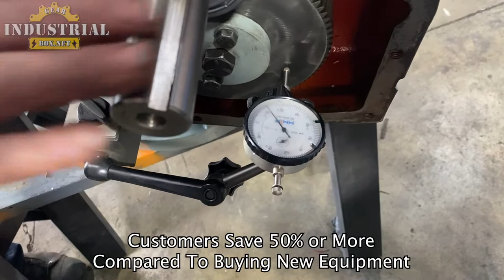Nuttall Gearbox Repair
We Repair Delroyd Nuttall Gearboxes
Delroyd, Del Royd Gearbox Repair, Nuttall, Nuttall Gearbox Repair,